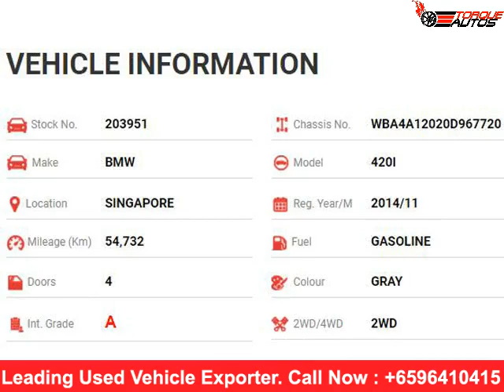used cars in Singapore | BMW 420i 2014 | export cars from japan